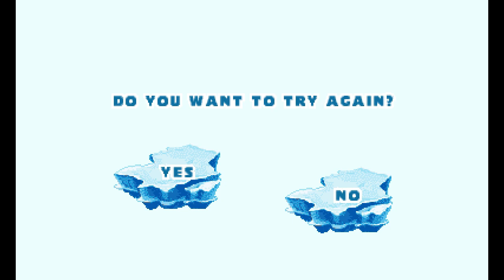Game Over: Ice Age 4 - Continental Drift (J2ME)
If only recording the GBA version's game over screen was this easy.